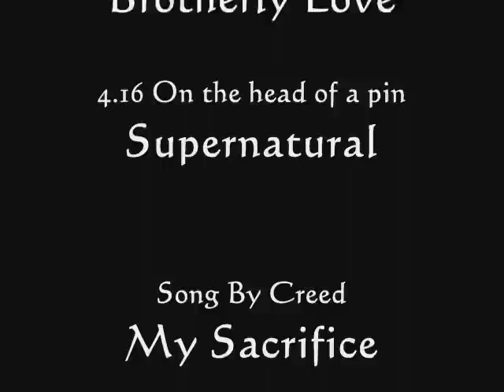Dean & Sammy Winchester ° My sacrifice (4.16) !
Dean & Sammy Winchester

vid especially about the 4.16

thanks to Jensen Akles & Jared Padalecki
for the most beautiful brotherly love

guest star : Misha Collins as the angel Castiel

Supernatural is created by Eric Kripke

Supernatural season 4 episode 16 " On the head of a pin "

song My Sacrifice by Creed